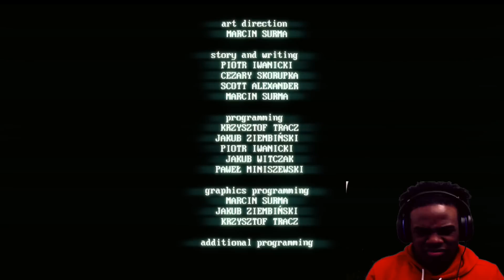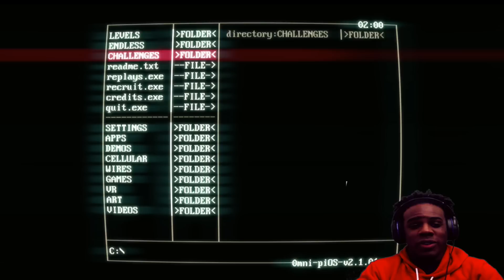SUPERHOT PLAYTHROUGH PART 5 (THE FINALE!) — Director's Cut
Hey guys! So I got Superhot the other day and did a full playthrough, I'm trying to get each part uploaded as quickly as possible!

This game is a first person shooter where time only moves forward when you move. It essentially creates first person puzzles with bullets. Super intriguing! Part 5! The finale!